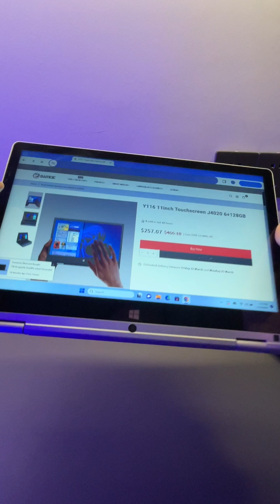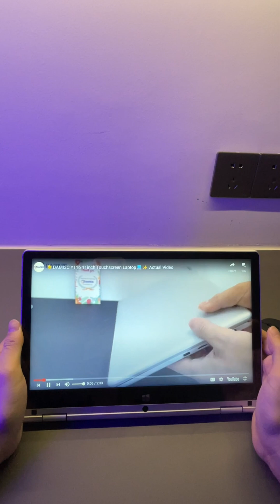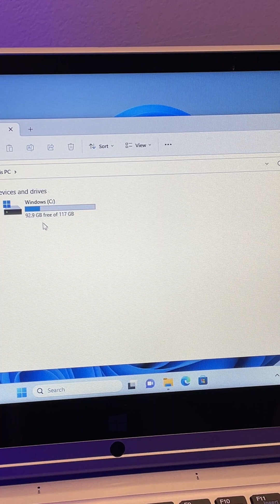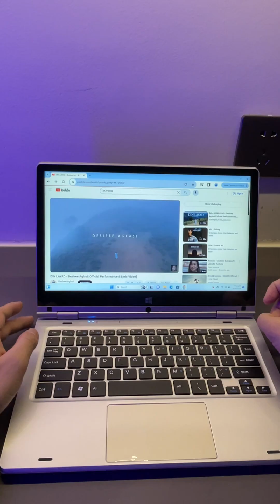🌟DAMI3C Y116 11.6inch Touchscreen 2 in 1 Laptop Microsoft Office✨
🎁Get a free 4K portable camera for a limited time
✨ Information:
Screen size: 11.6 inch
RAM: 6GB
SSD: 128GB/256GB
Front camera: 2 million pixels
System: Windows 11 pro
CPU: Intel® Celeron® Processor N4020
Battery: 4000mAh, More than 8 hours of battery life
Interface: 2 x USB 3.0 / 1 x HDMI / 1 x Charger / 1 x Headphone / 1 x TF memory card holder
Features: Dual microphones/5G WIFI
🎁Package include:
1 x Y116 Laptop
1 x Charger
1 x Bluetooth mouse
1 x Laptop bag
1 x Mouse pad
1 x Wired headset
1 x Microsoft office
1 x Dami3c U disk
1 x 1 Year warranty